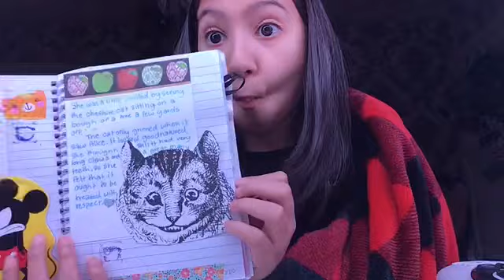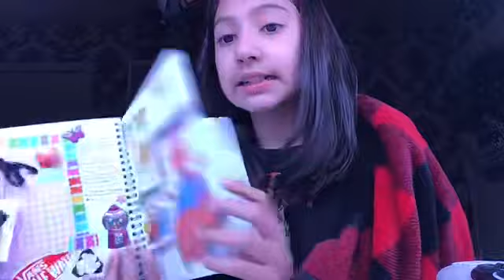10 Things to do when you’re bored at home!!!! (Aka Quarantine time)